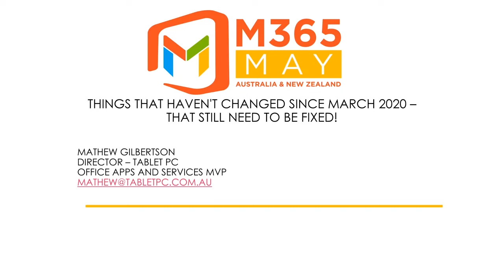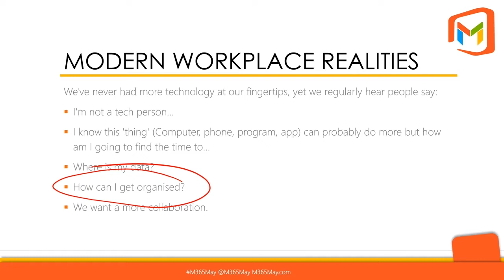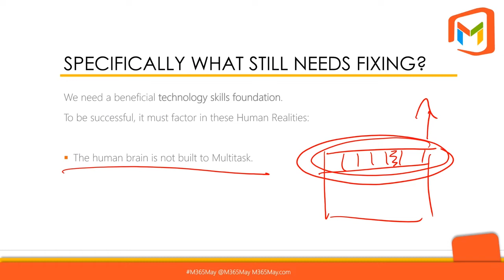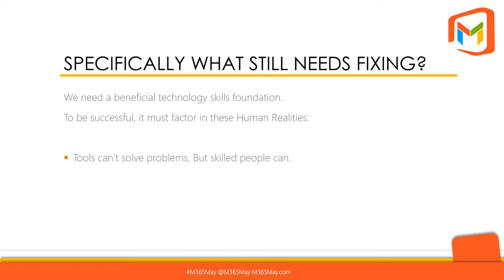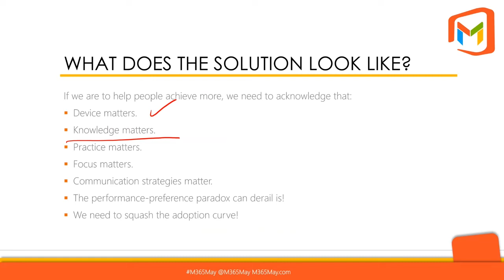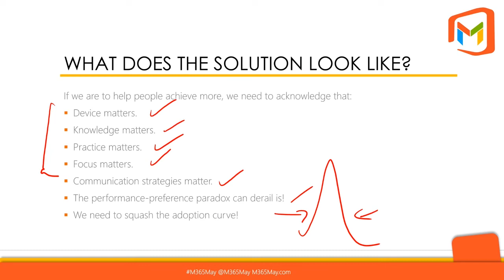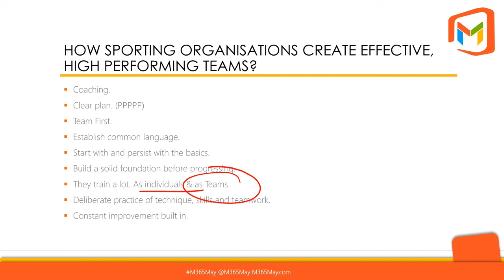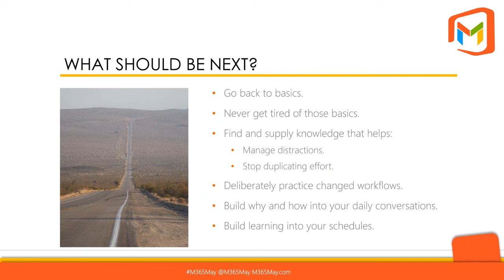Things that haven't changed since March 2020 but still need fixing! | Mathew Gilbertson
As tech people, we love what's new, improved, about to land and we are always asking what's next. Where we play and thrive is not the reality for people at work today. Their focus is on the now, not what's next, they want to know how do I get this done now! The gap between technology and people is widening, tools are improving but results aren't. What was an overloaded mailbox is now an endless stream of notifications from a plethora of messaging applications. These are some of statements being made by people pre March 2020 that still need to be addressed, and they are more relevant than ever given our current remote working arrangements. • I'm not a tech person… • I know this 'thing' (Computer, phone, program, app) can probably do more but how am I going to find the time to… • Oooh, look! A shiny new 'object, (Computer, phone, program, app) we need that now - it will help us get more done… (repeated every few months) • Where is my data? • How can I get organised? • We want a more collaborative approach to work… Let's bridge the skills gap - Why and How.